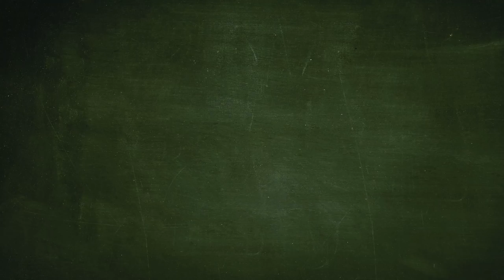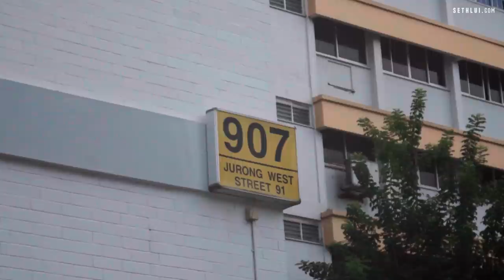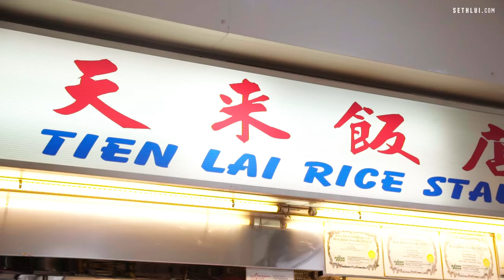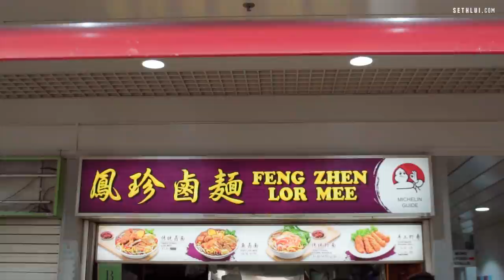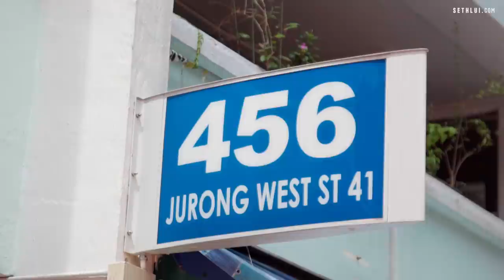Finding best food in Jurong Part 2 - Jurong West: Food Finders EP20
In this episode of Food Finders, we explored the rest of Jurong.

Read the Jurong food guide here:
16 best food secrets in Jurong that’s worth the travel time

Address:
A&I Hainanese Boneless Chicken Rice
907 Jurong West Street 91
Singapore 640907

Tien Lai Rice Stall
Taman Jurong Market and Food Centre, 3 Yung Sheng Rd, #02-66
Singapore 618499

Xiang Xiang Chwee Kueh
3 Yung Sheng Rd, #02-79
Singapore 618499

Feng Zhen Lor Mee
Taman Jurong Food Centre, #03-146, 3 Yung Sheng Rd
Singapore 618499

Ah Long Pancake
Taman Jurong Market & Food Centre, 3 Yung Sheng Road
Singapore 618497

Ho Huat Fried Hokkien Prawn Mee
221B Boon Lay Pl, #01-125
Singapore 642221

Tian Tian Xiang
221B Boon Lay Pl
Singapore 642221

Boon Lay Power Nasi Lemak
Boon Lay Pl, 01-106
Singapore 642221

Time Table Cafe
Jurong West Street 41, #01-726 Block 456
Singapore 640456